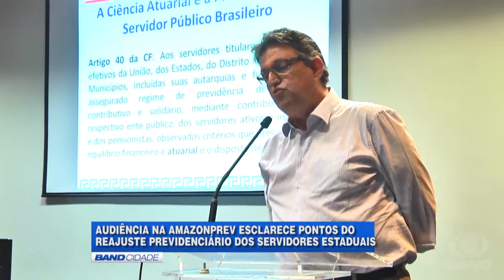Amazonprev discute possível aumento da contribuição previdenciária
A Fundação Amazonprev realizou, nesta quarta-feira, 22, uma audiência pública onde foram discutidos assuntos como a possibilidade de aumento da contribuição previdenciária dos servidores públicos do Amazonas.